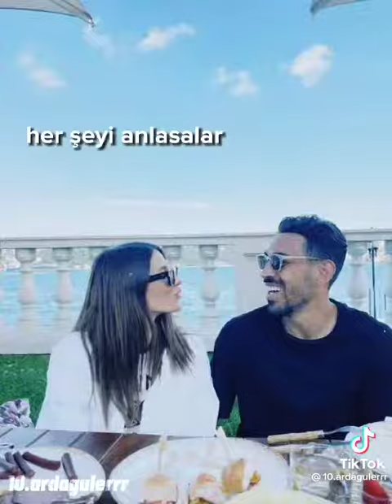İrfancan Kahveci ve Gözde Kahveci💗